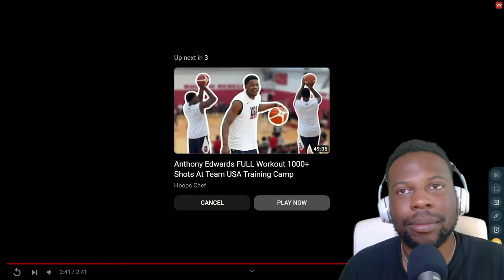Cooper Flagg Dominates Team USA Scrimmage Highlights Reaction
In this video I react to Cooper Flagg playing against Team USA. He looked real fluid and like he belonged out there so I can see some of the hype for him entering the 2025 NBA Draft. I also reacted to LeBron and Curry shooting around and getting lose before there big matchup vs Team Canada, so that should be fun.

00:00 Intro
00:21 Team USA Shootaround
01:58 Cooper Flagg Plays Team USA
04:36 Outro